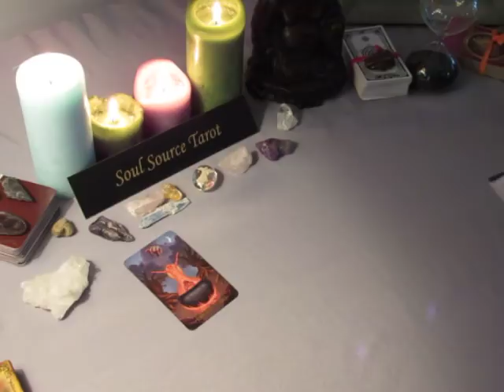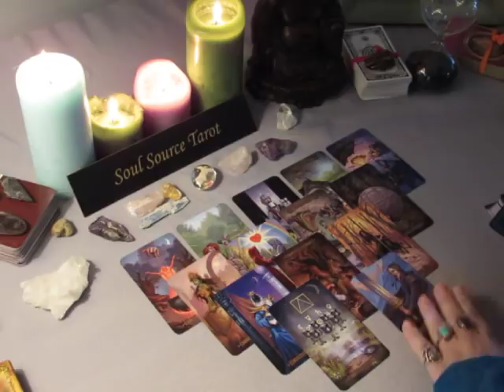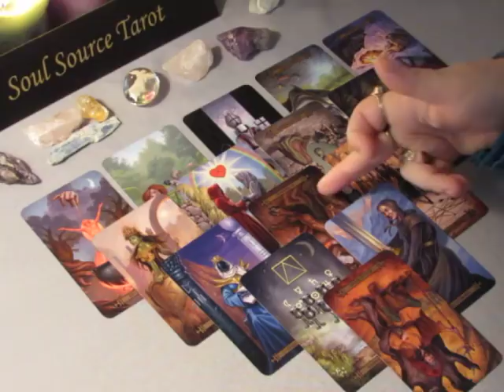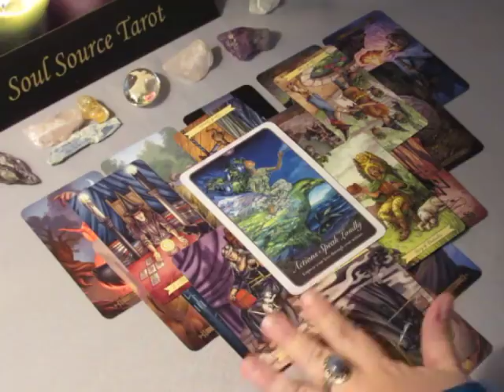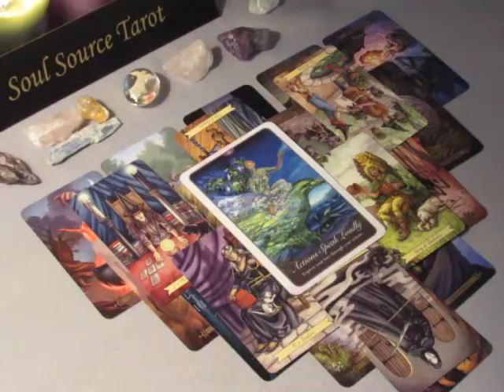~Capricorn~Actions Speak Loudest~November 27 to December 3, 2017 Weekly Love Tarot Reading